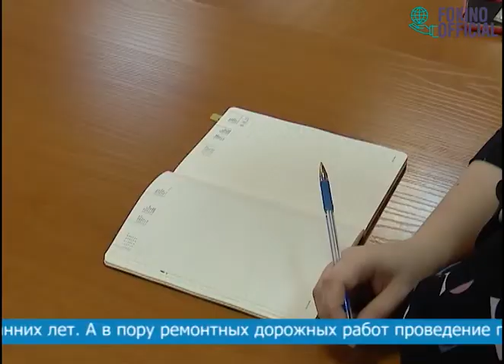АППАРАТНОЕ СОВЕЩАНИЕ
Формирование ремонтно-строительного батальона, профилактика безопасности дорожного движения, готовность школ к новому учебному году, вакцинация сотрудников социальной сферы. Эти и другие вопросы стали основными на традиционном аппаратном совещании руководителей администрации городского округа и подведомственных учреждений. Провел заседание Александр Баранов.